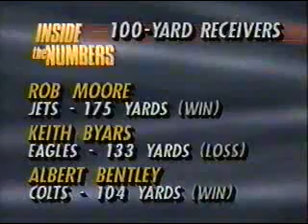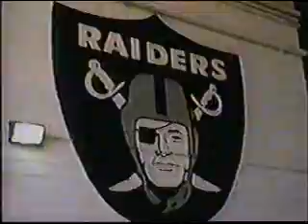Raider v Bears- ESPN /HBO 1990 Highlights plus HC Art Shell interview